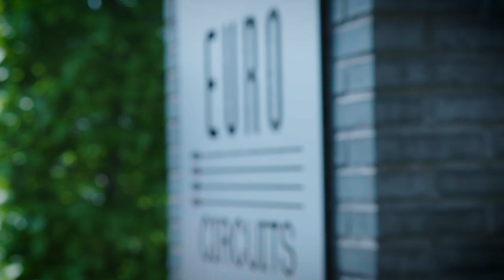EUROCIRCUITS door IMEC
EDM - Center for Electronics Design & Manufacturing - part of the Belgian IMEC, visited Eurocircuits and captured the core of our business in a 90 seconds interview.